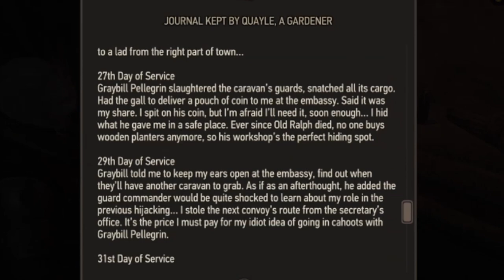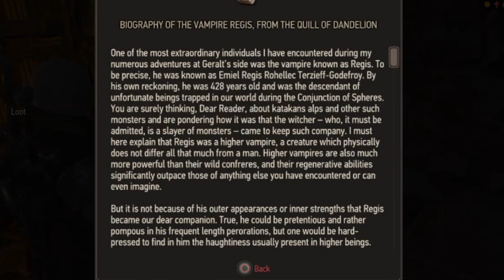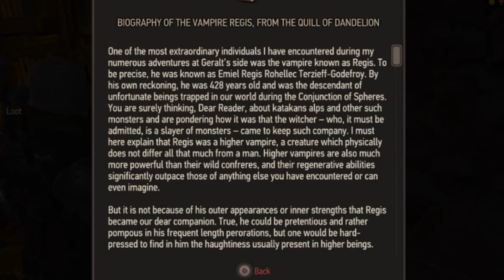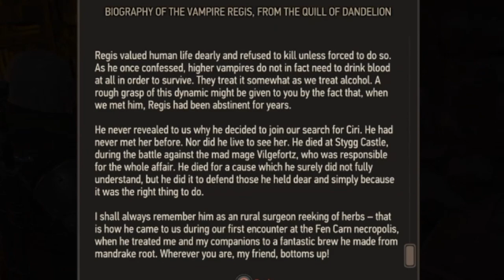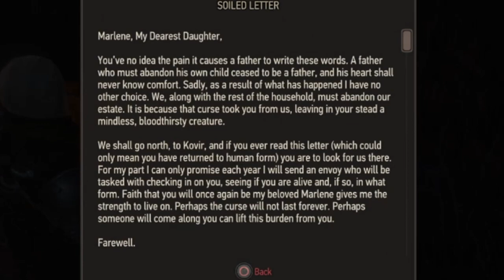The Witcher 3: Blood and Wine DLC Part 5 La Cage au Fou (ii) Next-Gen Upgrade Death March PS5 HD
WELCOME TO MY LET'S PLAY of The Witcher 3: Wild Hunt Complete Edition on PS5. This will be a full gameplay playthrough of one the greatest games of all time! This is the long awaited Patch 4.0 which is made for Next-Gen consoles and high end modern PC. Witcher 3 and its DLC's are absolute gems in modern gaming!

The Witcher 3: Blood and Wine DLC | Next-Gen Upgrade Death March | Part 5 La Cage au Fou (ii) - Spotted Wight | Side Quest: Till Death Do You Part | The Last Exploits of Selina's Gang | PS5 HD. Geralt of Rivia must travel to the Trastamara Estate in order to hunt down a Spotted Wight.

00:00:00 - Intro/Recap
00:03:30 - SKIP AHEAD if you want - Delayed Recovery with 1x decoction explained
00:06:06 - Carmelengo | Gwent (Rematch)
00:07:01 - Gwent gameplay
00:13:46 - Carmelengo defeated! King Bran (Leader)
00:15:44 - Quest: Till Death Do You Part
00:16:54 - Nilfgaardian Embassy
00:17:10 - Cutscene - Lady in need
00:22:57 - Cutscene - Charles Lanzano
00:26:09 - Milton de Peyrac-Peyran's grave location
00:29:32 - Grave Robber's
00:30:31 - The Last Exploits of Selina's Gang quest complete
00:30:41 - Journal kept by Quayle, A Gardener
00:33:49 - Orders from Robin
00:37:10 - Cutscene - Grave Robbers
00:40:00 - Noise from the catacomb | Clues
00:41:43 - More noises | Hiding behind the statue
00:42:15 - Cutscene - Ghosts reveal themselves
00:46:49 - Urn with ashes of Margot de Corentin
00:46:59 - Cutscene - Margot wants to go to her mother's grave
00:48:37 - Micheline Belrose's grave
00:50:31 - Cutscene - Louis lied!
00:52:43 - Ode to Gwent
00:54:10 - Heading to Trentin the swordsmith
00:55:15 - Cutscene - Trentin | Gwent | Forged in Fire steel sword
01:02:33 - Trentin defeated!
01:02:55 - Heading to collect reward
01:04:00 - Collecting reward quest complete
01:05:23 - Quest: La Cage au Fou
01:06:50 - Heading to Trastamara Estate Ruins
01:10:47 - Biography of the Vampire Regis, From the Quill of Dandelion
01:14:10 - My Last Thought Before I Succumb To Sleep
01:15:50 - Regeneration Potion Formula
01:17:00 - Panther!
01:20:18 - Guarded Treasure - Foglets
01:22:24 - Smigole Serkis' Notes
01:23:36 - Foglets
01:26:09 - Berghast's | Trastamara Estate Ruins
01:30:06 - Cutscene - Writing on the wall
01:31:21 - Soiled letter
01:33:00 - Searching the estate
01:33:22 - Stained Diary
01:36:58 - Spoon Key Note
01:38:31 - Decaying Letter
01:40:30 - Spotted Wights Lair
01:42:37 - Cauldron
01:42:56 - Cutscene - Hiding in the cupboard | Wight appears
01:45:21 - Wight Brew | Lifting the curse
01:46:51 - Looking for the Wight | Berghasts
01:48:44 - Cutscene - Taking Marlene to Corvo Bianco
01:49:24 - Cutscene - Talking to Barnabas
01:53:00 - Wrap Up/Outro

The Witcher 3 game takes place in a fictional fantasy world based on Slavic mythology. Players control Geralt of Rivia, a monster slayer for hire known as a Witcher, and search for his adopted daughter, who is on the run from the otherworldly Wild Hunt. Players battle the game's many dangers with weapons and magic, interact with non-player characters, and complete quests to acquire experience points and gold, which are used to increase Geralt's abilities and purchase equipment. The game's story has three possible endings, determined by the player's choices at key points in the narrative.

Development began in 2011 and lasted for three and a half years. Central and Northern European cultures formed the basis of the game's world. The game was developed using the REDengine 3, which enabled CD Projekt to create a complex story without compromising its open world. The music was primarily composed by Marcin Przybyłowicz and performed by the Brandenburg State Orchestra.

The Witcher 3: Wild Hunt – Complete Edition will release December 14th, 2022, on PlayStation 5, Xbox Series X|S, and PC. Enhanced with the power of next-gen consoles and modern PC hardware in mind, the upcoming release of CD PROJEKT RED’s award-winning role-playing game will feature dozens of visual, performance, and technical enhancements over the original.